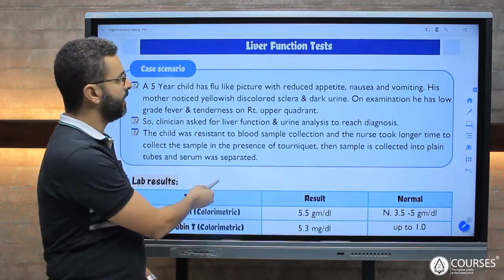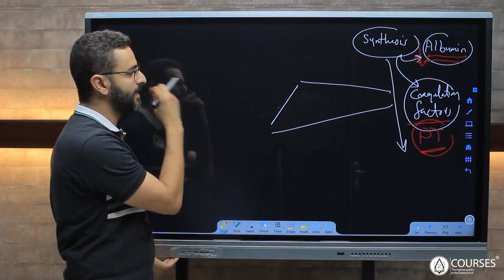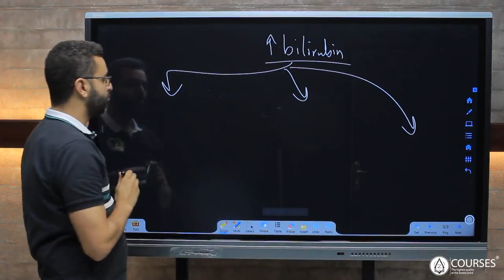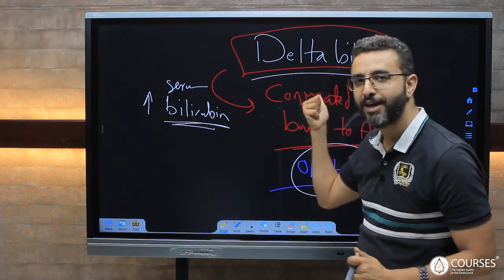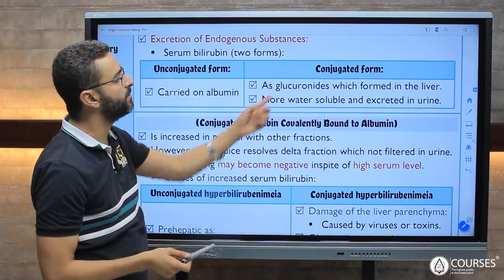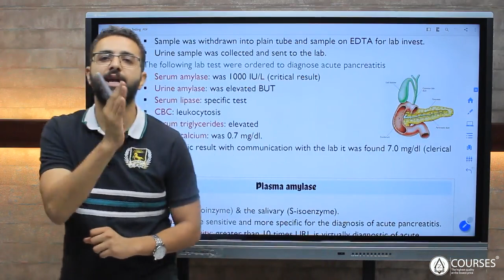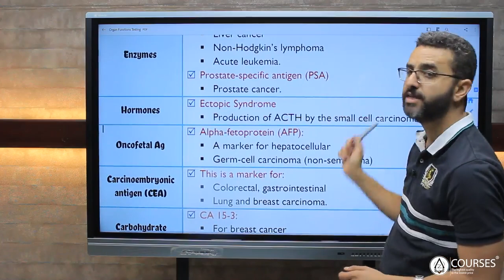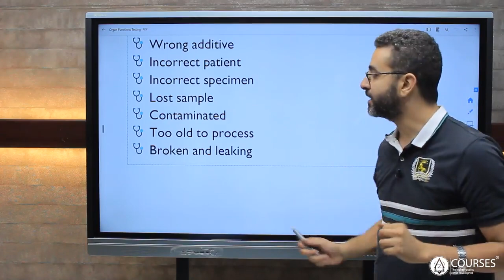L4 part 2 Lab medicine